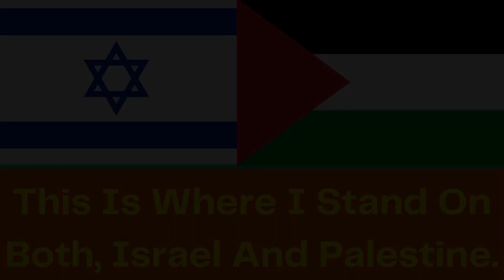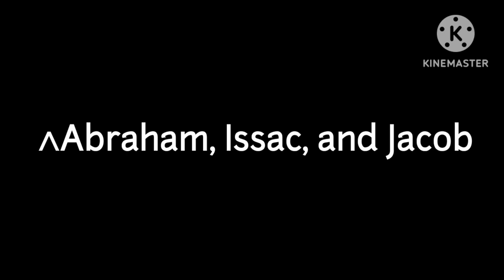This Is Where I Stand On Both, Israel And Palestine.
I would wish nothing more than for 2 countries to live together in peace. But had this conflict not began with one ethic settler (Arab) that took the land that already belonged to the Jewish settlers in 1700 BC, than this issue today would not result in a war by Hamas on October 7, 2023 just over a week ago. This my stance on Israel and Palestine.